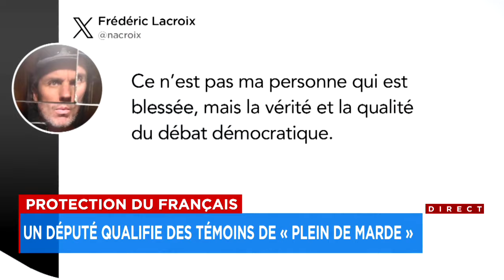Comité sur les langues officielles: «Scusez-moi, là, mais vous êtes un plein de m****», lance un lib